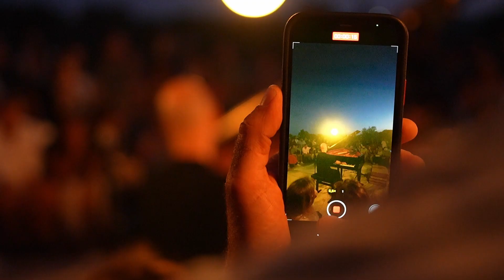FestiValle 2023 AFTERMOVIE 7th edition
FestiValle 2O23  • 3 — 6 August • 7th edition
Official Aftermovie

MIC, Averna, Cupra Meridiano, Sciabica Assicurazioni, Ecoface